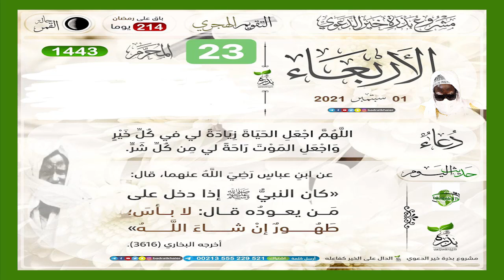Àllarba 23i fan ci weeru tamxarit 1443 le 1 septembre 2021.